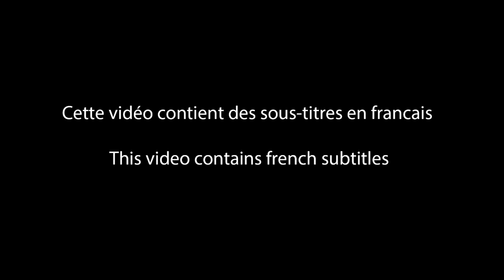Comment se lancer dans l'ETHICAL HACKING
▬▬▬▬▬▬▬ HACKERSPLOIT▬▬▬▬▬▬▬
//PLATFORMS